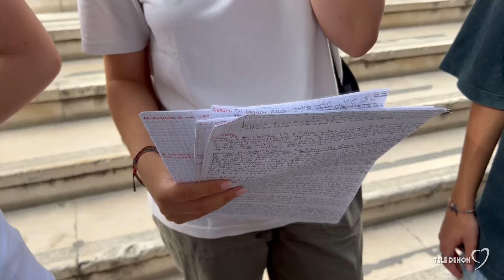Maturità 2024, gli studenti: "Dentro il nostro zaino tanti momenti felici"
Non solo un semplice esame ma un rito di passaggio verso l'età adulta. Oggi, circa 500mila studenti italiani si sono cimentati con la prima prova di maturità, quella di italiano. Abbiamo intervistato i ragazzi dell'istituto scolastico "Casardi" di Barletta prima dell'ingresso in aula. Tanti i sogni e i desideri per il futuro.